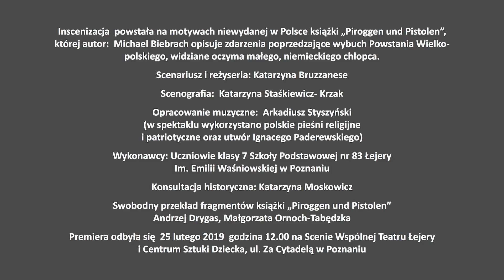MIGAWKI Z PRZEDSTAWIENIA "Sokoli z Possadowsky Strasse,1918"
Powstanie Wielkopolskie widziane oczyma 6 letniego, niemieckiego chłopca. W tle beztroskich zabaw dzieci rozgrywają się ważne wydarzenia historyczne.